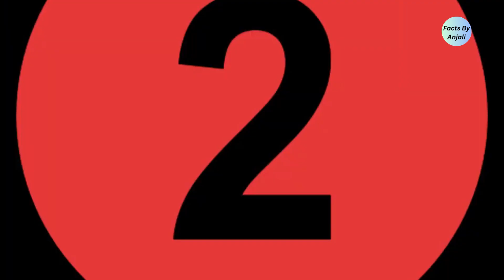दुनिया की सबसे खतरनाक सच्ची भूतिया घटनाएं 😱😧 Amazing Facts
दुनिया की 5 सबसे खतरनाक डरावनी घटनाए | 5 Most Dangerous Horror Incidents in the World 😱😧 Amazing Facts